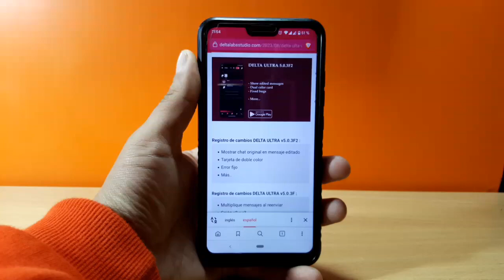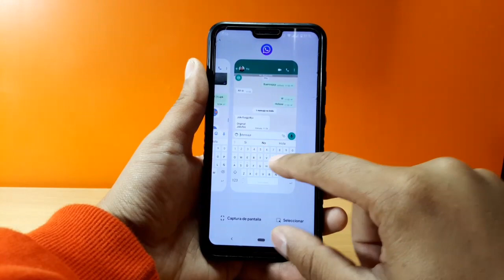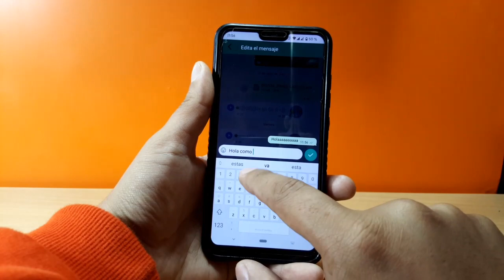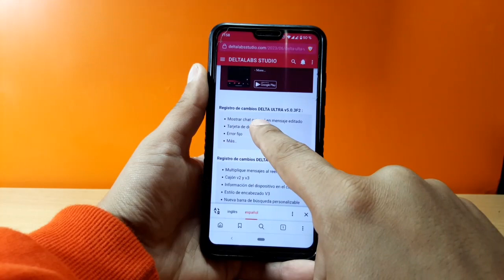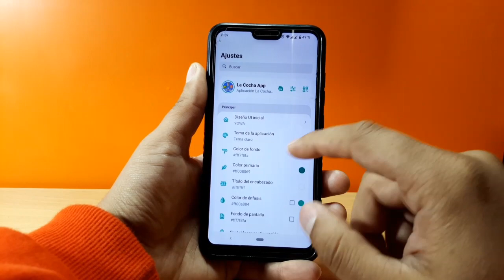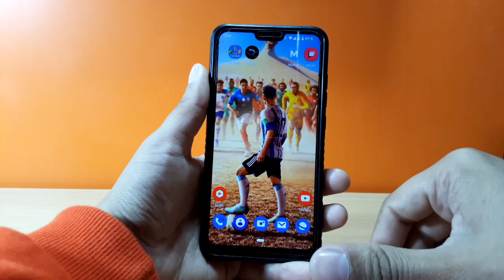WhatsApp Delta Ultra Versión de Julio con Todo Solucionado y Más!!!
Actualizar WhatsApp Delta ULTRA Oficial ultima versión
Quedate en este video para instalar WhatsApp Delta ULTRA Ultima versión de Julio 2023